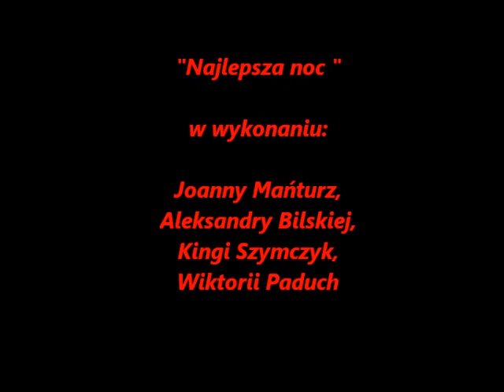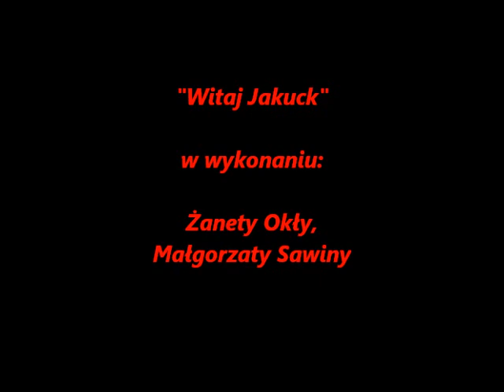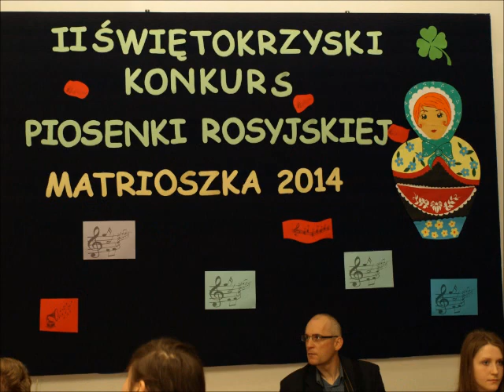II Świetokrzyski Festiwal Piosenki Rosyjskiej "Matrioszka" 2014 w Ostrowcu Świętokrzyskim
Występ uczennic Gimnazjum nr 2 im. Powstańców Warszawy w Skarżysku - Kamiennej na II Świętokrzyskim Festiwalu Piosenki Rosyjskiej "Matrioszka" 2014 w Ostrowcu Świętokrzyskim